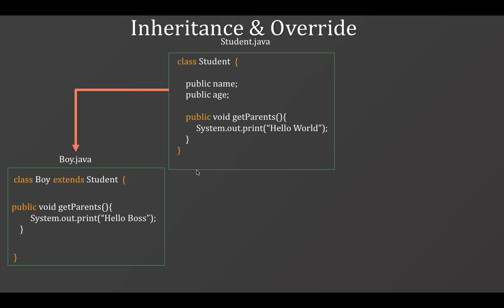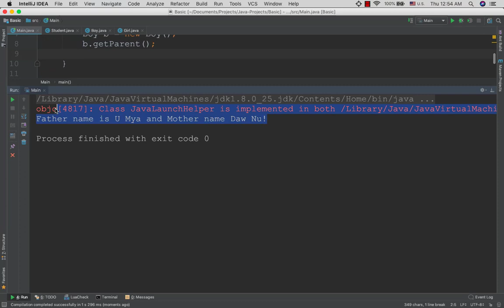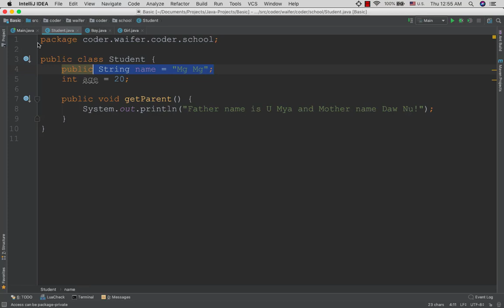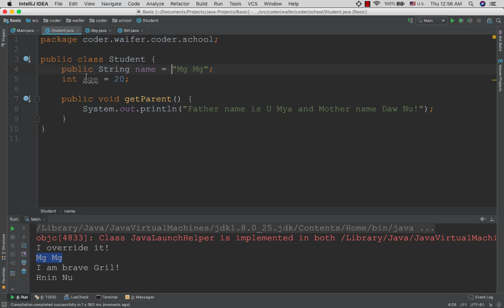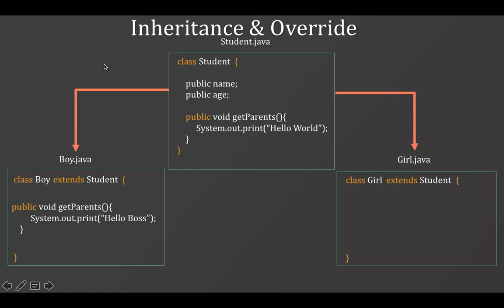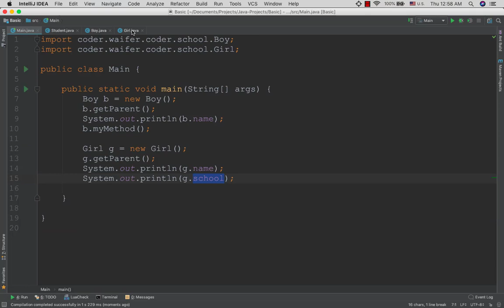15 25 Overriding